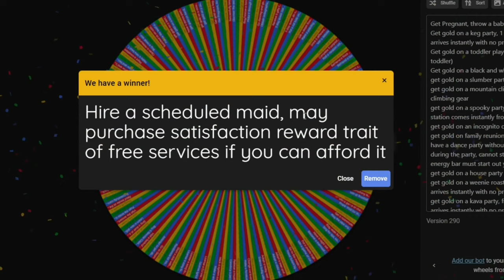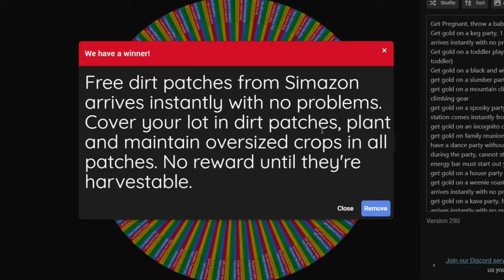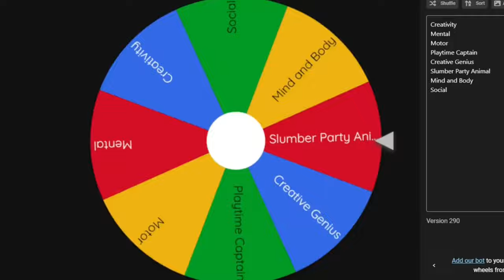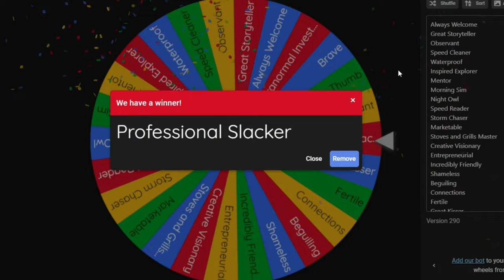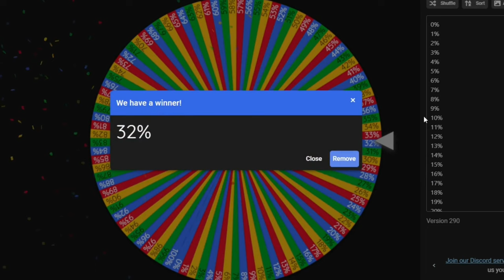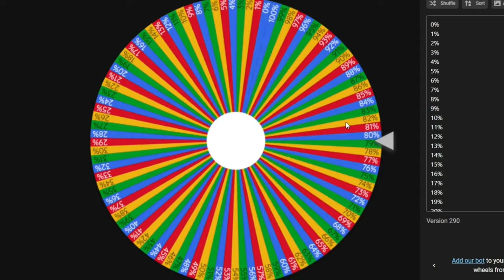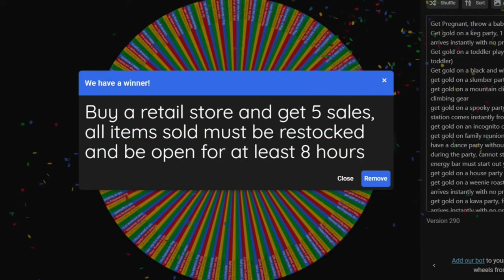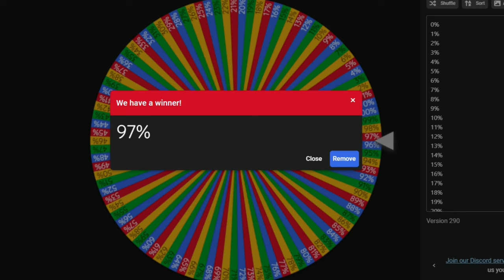More Wheel Spins? | 100 Baby Challenge | Sims 4 videos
100 Infant Challenge Episode 14: Baby count up to 12.